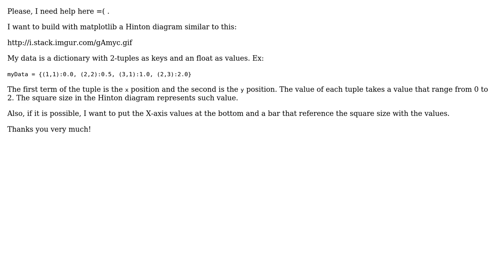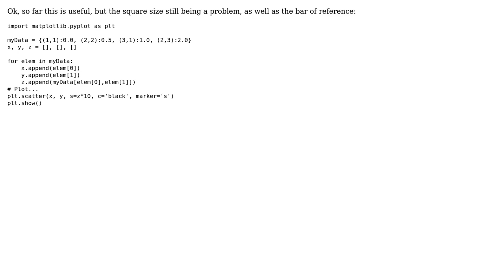How to build a Hinton diagram in python with these data?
With thanks & praise to God, and with thanks to the many people who have made this project possible! You are responsible for your own actions.